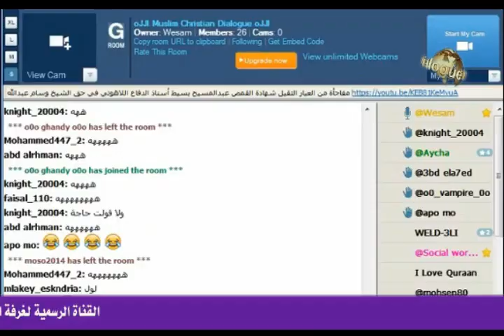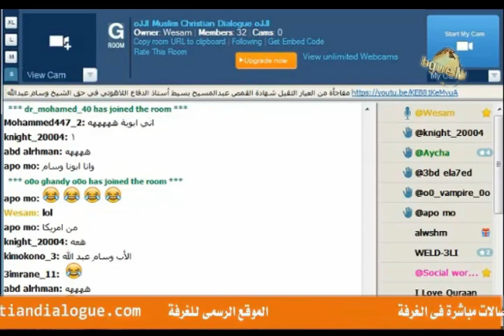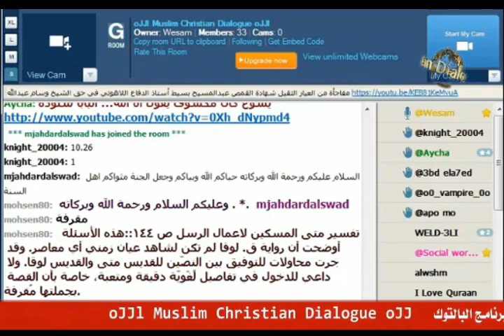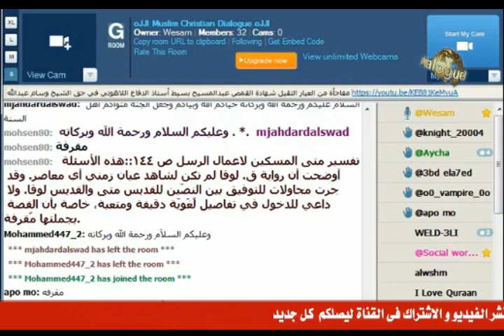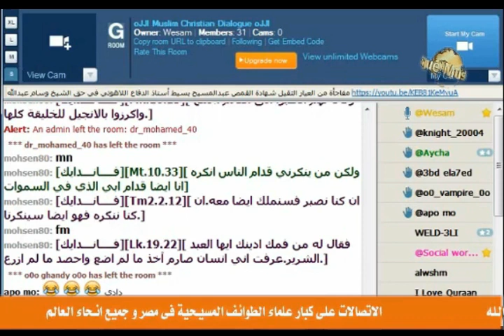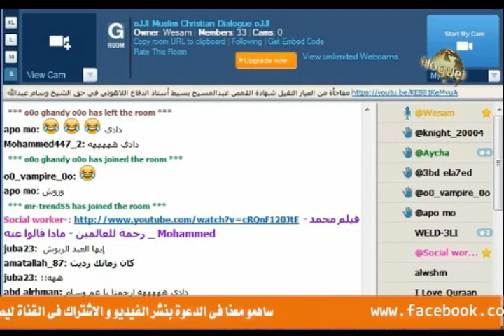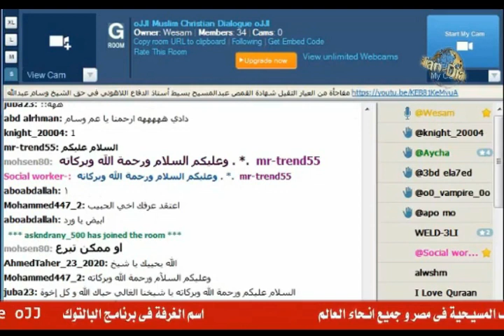اتصال الشيخ وسام على الاب انطون كنيسة الامير تادروس اسيوط توقعت ان التليفون للتعارف